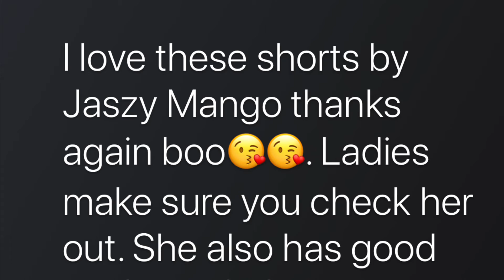“TheMangoBrand” 1st Photoshoot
Models: @alliharper n @coladapen